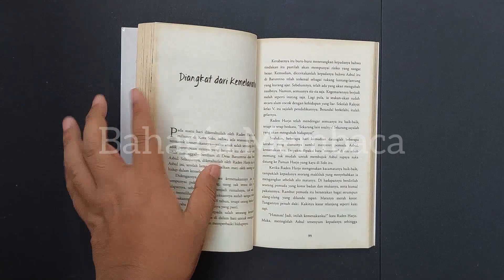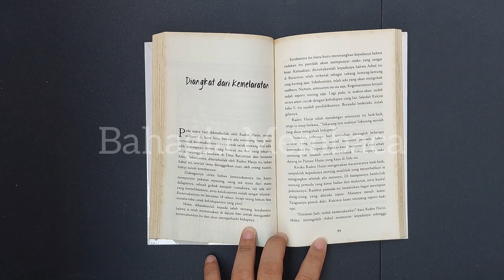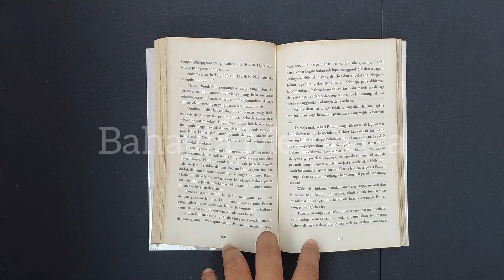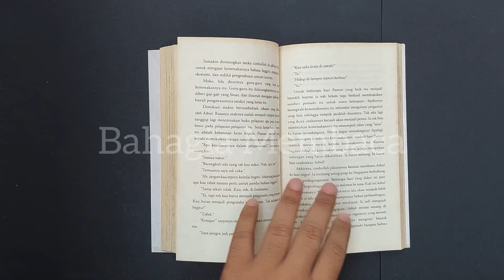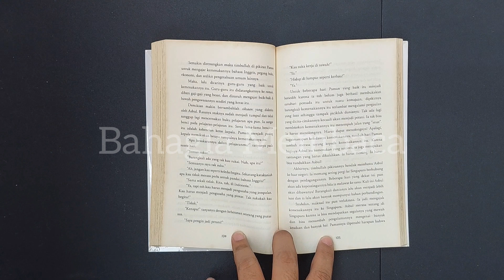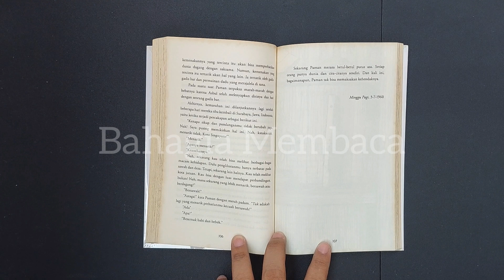Cerpen | Diangkat Dari Kemelaratan | W. S. Rendra